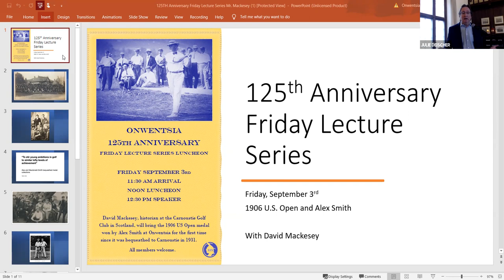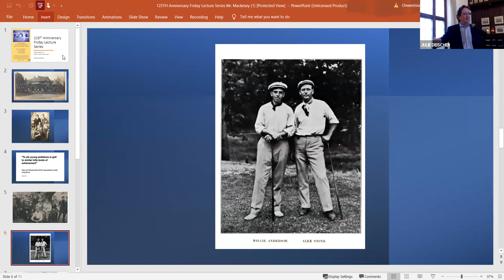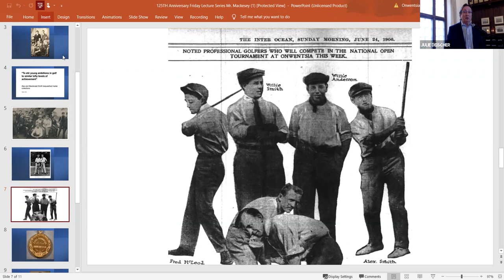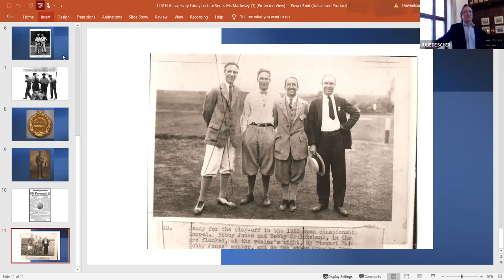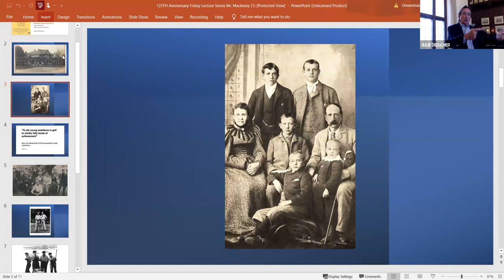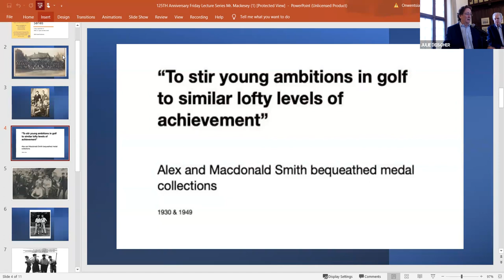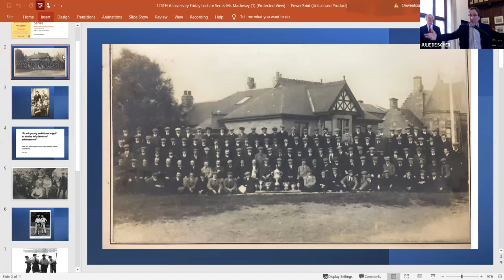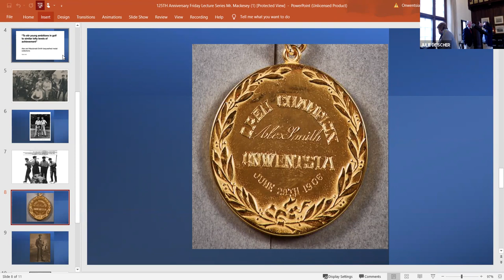Friday Lecture Series Sept 2021 - David Mackesey, historian at the Carnoustie Golf Club, Scotland